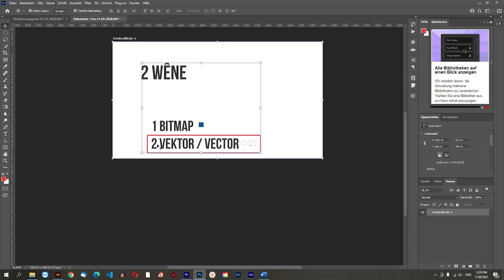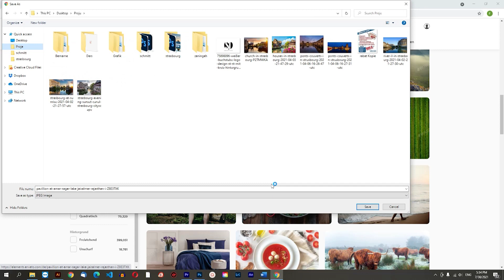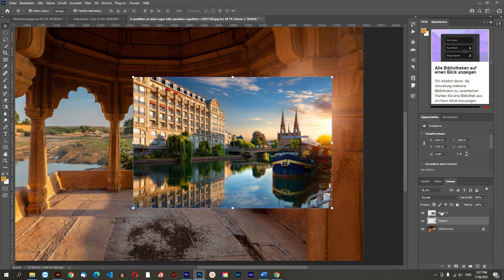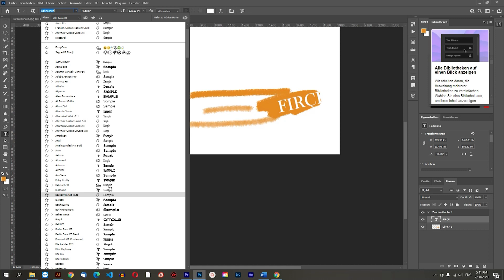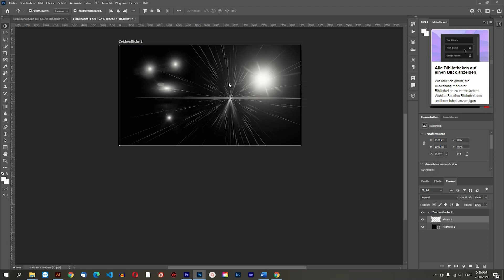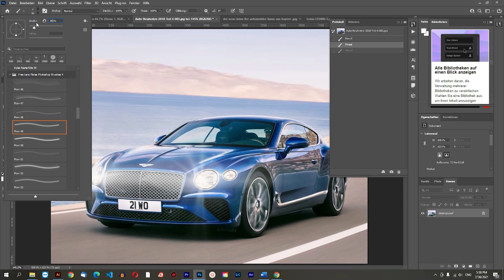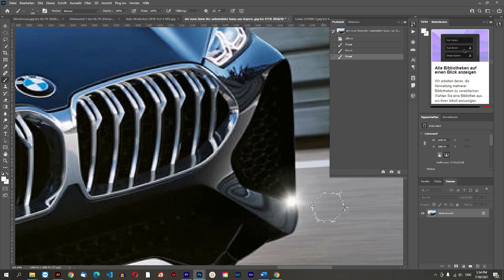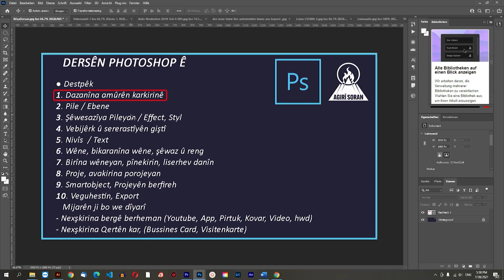Adobe Photoshop / Kurdî / Wane 1.04, Amûrên karkirinê, Firçe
Di vê vîdeoyê de hunê hînî bikaranîna amûreka taybet û piralî ya Photoshopê bibin. Ev amûr, firçe ye. Bi rêka firçê hunê karibin gelik hizrên xwe yên cûda, xeyal û fantazîyên xwe yên nexşesazîyê werçerxînîn rastîyê.

Bi firçê pêkanîna maskê, bi firçê bikaranîna bi milyonan grafîk û tiştên cûrbecûr, bi firçê bikaranîna reng, ronahî û gelik tiştên dîtir.

Têbînî:
Dirêjeka vê vîdeoyê a YouTube li her deverê dikare bête bikaranîn û belavkirin. Lê belê vîdeo bêyî destûra xwedanê vîdeoyê Agirî Soran nayê daxistin û di amûrên dîtir yên Medyayê de nayête belavkirin.